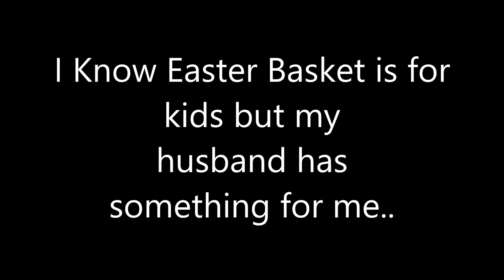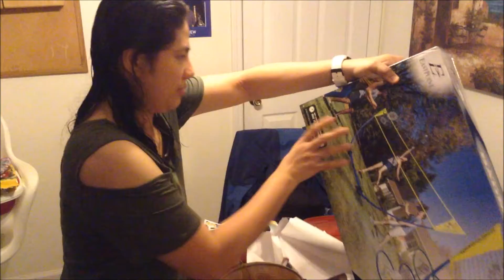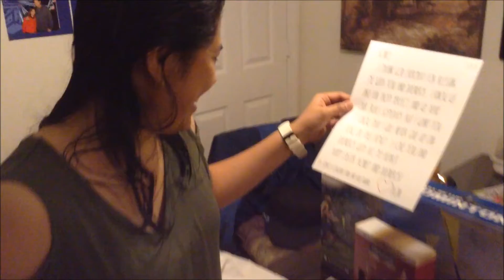What's In our Easter Basket (2019)